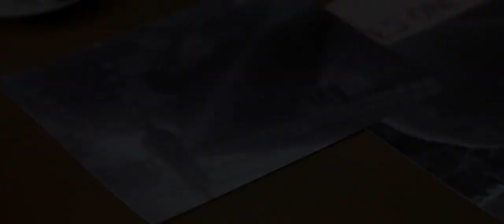RIP Sir Sean Connery - The Hunt For Red October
RIP Sir Sean Connery. 🏴󠁧󠁢󠁳󠁣󠁴󠁿 Wereldberoemd door zijn rol als James Bond 007. Op mij maakte hij vooral diepe indruk in "The Hunt For Red October".